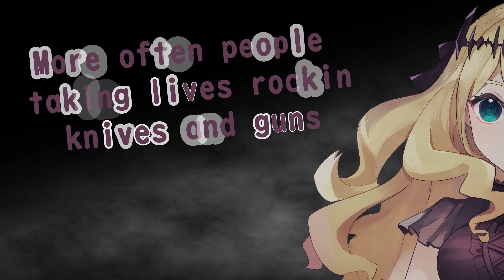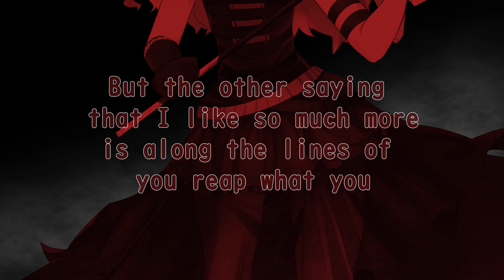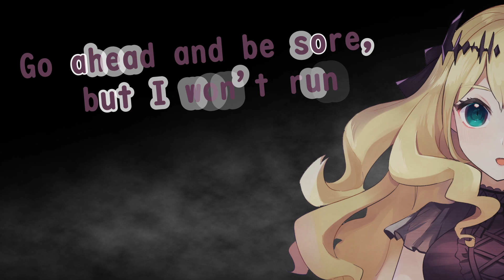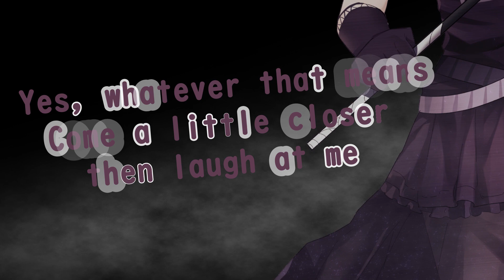失礼しますが、RIP♡ Calliope Mori REMIX/COVER - Milky Queen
みなさまの好きなRapperかReaperの曲をリミックスとカバーさせていただきました！deadbeatsremix

Credits:

Original Rap/Lyrics by: Calliope Mori
Original Track/ Mix by: kokorobeats a.k.a K’s/Coro

Illustration by: ウィッチ・ダリ・スイート
Movie/Remix/Vocals: Milky Queen